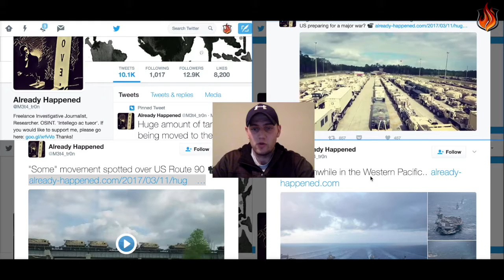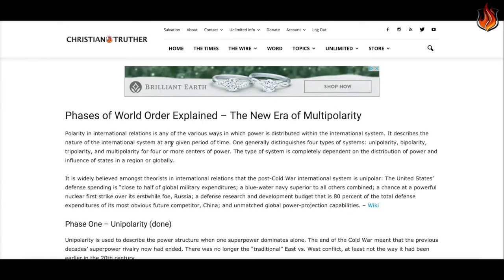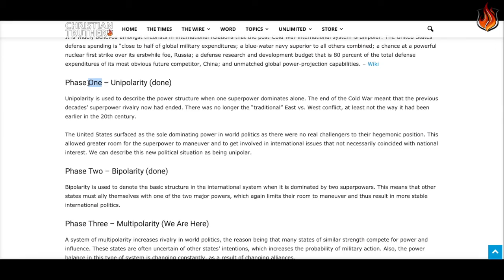US Army Moving War Materials To East Coast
This might be a sign of pending war.
I mirrored this video on my channel because the vimeocdn service on the original video host (linked in full below) was weak and intermittent, and I needed to embed the video in an article on my website.

My article regarding the potential for war, and a very large-scale, nasty, world-changing war - (pending.  Not complete)